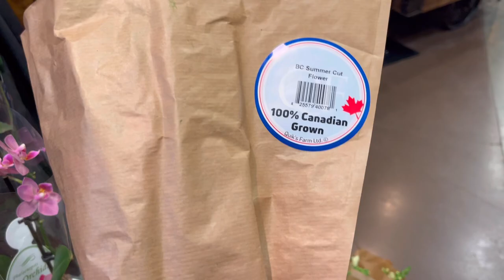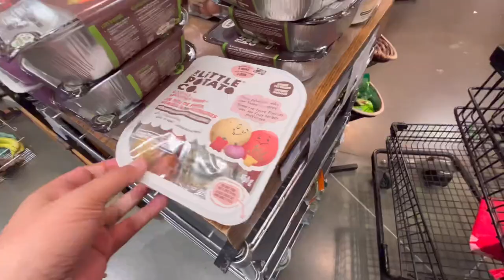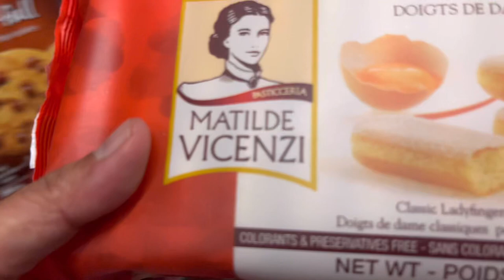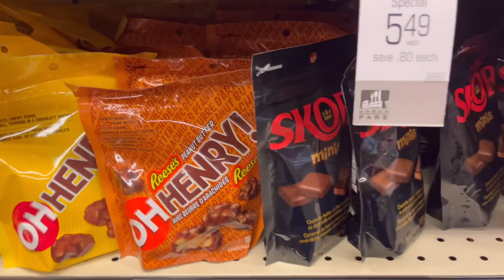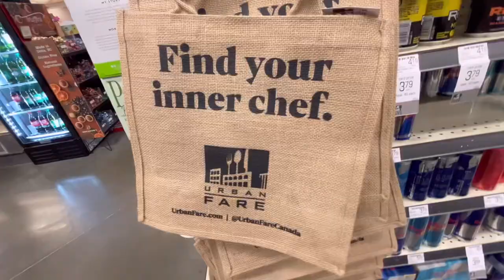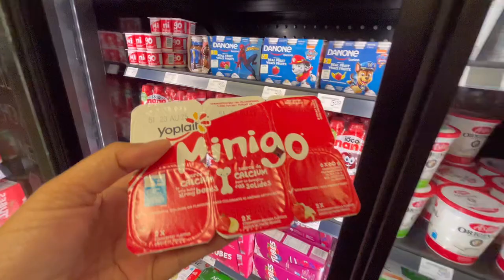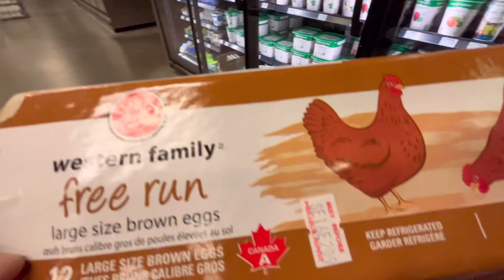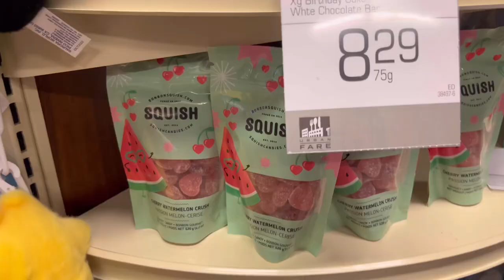No Talking Grocery Shopping | De Stress After Work | Relaxing Sounds | False Creek Scenic Beauty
I would like to share snippets of life here in Metro Vancouver but mostly revolves around grocery shopping and walking around the popular places in the city.

I hope you enjoy it as much as I do in creating it.

Eiline 💕